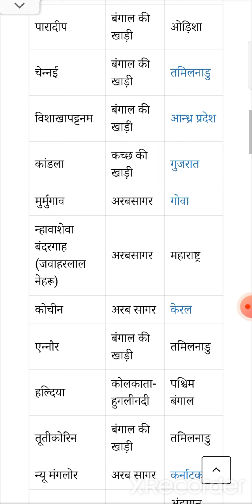भारत के बंदरगाह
new Career Point Coaching MPPSC SSC bank railway constable patwari police GroupD Mpsi All Competitive exam